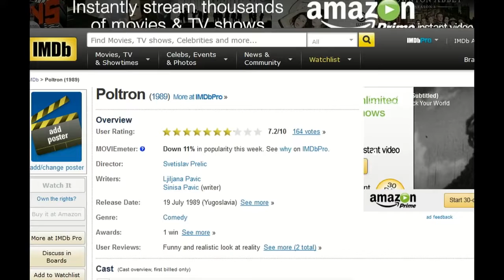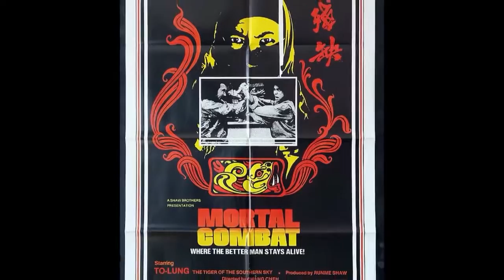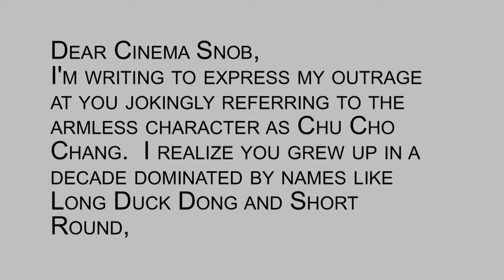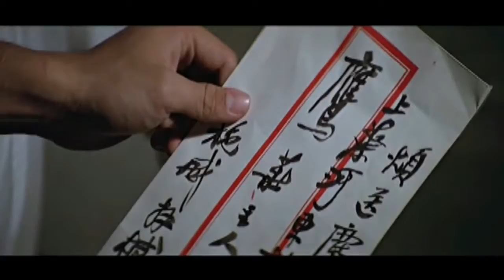The Crippled Avengers Cinema Snob YouTube